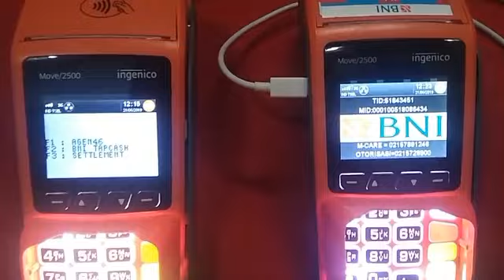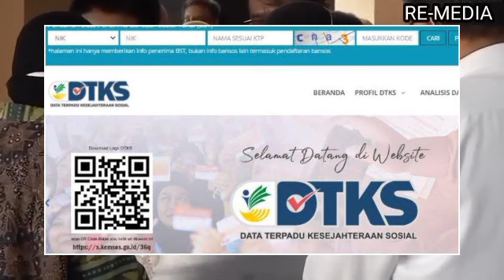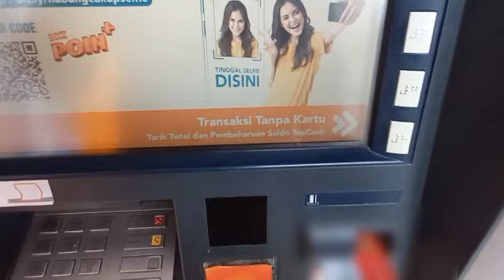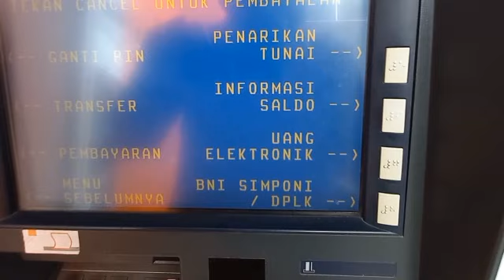Cek Saldo pkh hari ini Rabu 5 oktober selamat sp2d pkh tahap 4 San bpnt tahap 10 turun untuk kpm ini